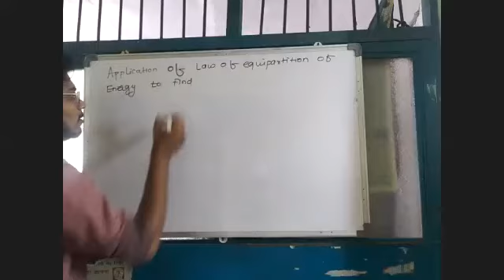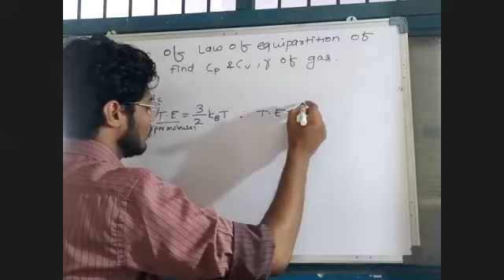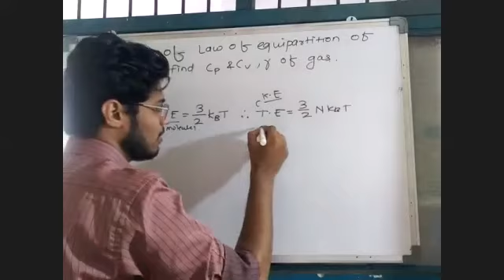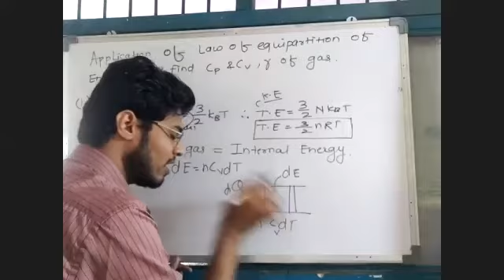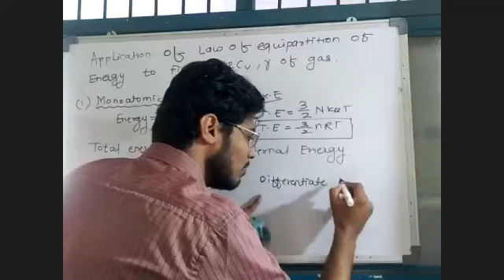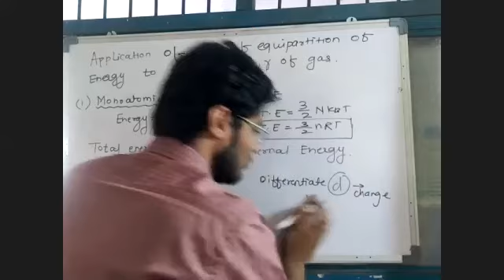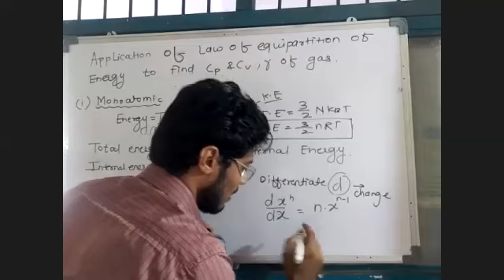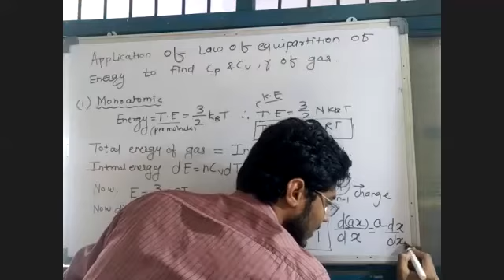PHY (BOARD) - BATCH 2020-22 - 22 APR 2021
Application of equipartition of energy - PART I